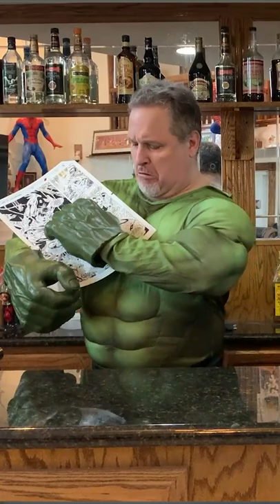How Many Hulk Hands is that Artwork?